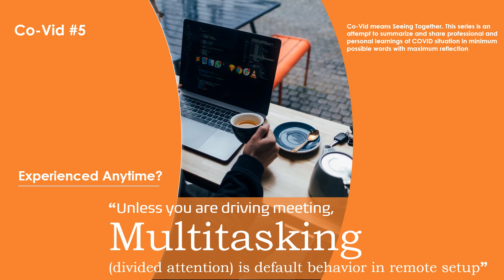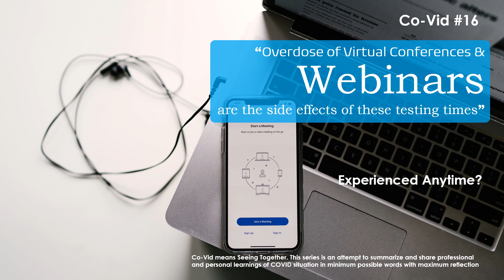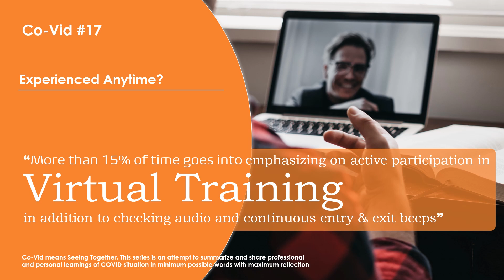CoVidSeries - Seeing Together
For Me, COVID has become CoVid, meaning Seeing Together. Just like how everyone of us coming out of this pandemic together with the help of each other.
This series is an attempt to describe what I have seen together with my family, friends, colleagues, clients and strangers on personal and professional front.